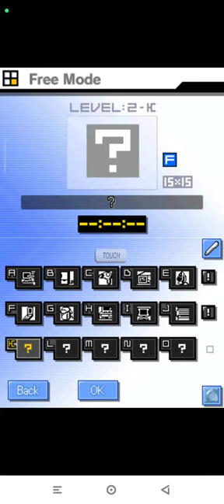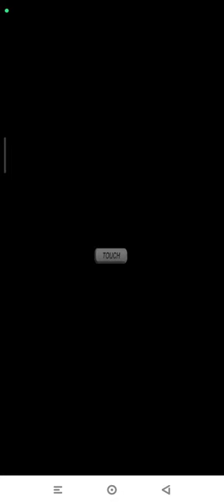Picross DS Level 2-K | Free Nintendo DS | Emulated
Picross DS
Level 2-K | Free